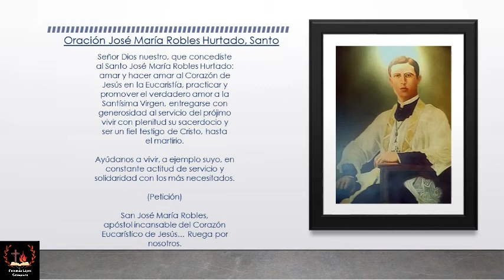Oración de Petición a San José María Robles Hurtado (Oraciones católicas)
Hola hermanos!! Qué la Santa trinidad siempre este con ustedes en todo momento y los siga Bendiciendo de la misma forma de siempre o mejor!! Es un gusto volver a subir una Oración de Petición de San José María Robles Hurtado espero se la aprendan es muy poderosa, recuerden que ellos ruegan por nosotros y el único mediador es Jesucristo. (Oraciones católicas)

COMENTA

COMPARTE

Qué la santa trinidad te Bendiga con Intercesión De Mamita María!!